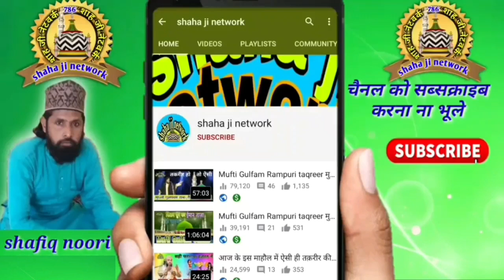दिल थाम कर सुनो noor ahmad noor khalilabadi naat | lamyate naziro naat | sundarpur ka jalsa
title: lanyate naziro naat
artist:  noor ahmad noor khalilabadi
director: taufik noori
audio Engineer: taufik noori
video Editor: taufik noori
produced by: taufik noori
label: shaha ji network

1, new naat
2, naat
3, naat 2023
4, naat sharif,
5, new naat 2022,
6, naat sharif 2023,
7, naat 2022
8, naats,
9, new naats
10, new naat sharif
11, new naat sharif 2023
12, islamic naat
13, new kalam 2023
14, new heart touching naat 2023
15, heart touching naat
16, beautiful naat
17, new naat 2023
18, urdu naat
19, 2023 naat
20, top naat 2023
21, new naat 2022
22, naat sharif 2022
23, best naat 2023
24, naat naat 2023
25, new ramzan naat 2023
26, qari shahid new naat 2023
27, new naat 2023 qari shahid